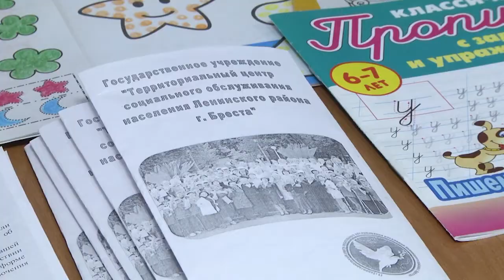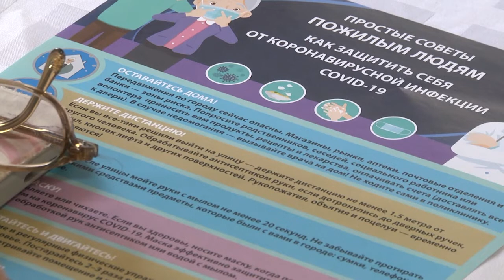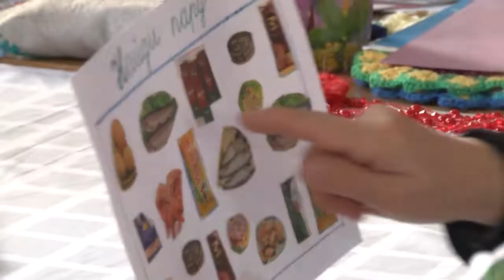2021-10-12 г. Брест. Круглый стол на базе ТЦСОН Ленинского района. Новости на Буг-ТВ.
Журналист А. Ноздрин-Плотницкая. Оператор Э. Бакунович. А.Щерба
Круглый стол на базе ТЦСОН Ленинского района в рамках программы «Активное долголетие».
Тема профилактики коронавирусной инфекции в последнее время получила особый резонанс. И это важно, ведь заболевание опасно не только своими проявлениями, но и последствиями. Так, немалое количество людей, перенесших коронавирус, особенно в достаточно преклонном возрасте, жалуется на проблемы с памятью. Как не допустить таких ухудшений и как помочь тем, кто в этом, действительно, нуждается, – ответы на эти и многие другие вопросы искали участники круглого стола на базе территориального центра социального обслуживания населения Ленинского района. Сотрудники учреждения продемонстрировали не только хорошую теоретическую подготовку, но и практические навыки, которые позволяют помогать обладателям золотых лет жить долго и счастливо.